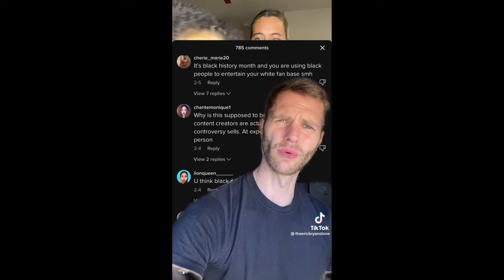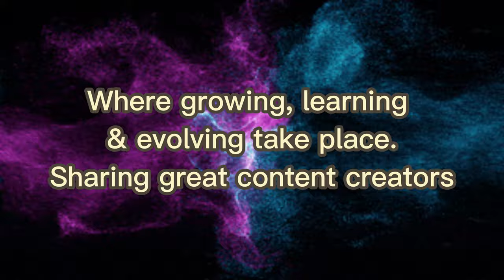ERIC BRYAN STONE CHECKS YTW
Supporting Artist, creatives & content creators check out the YouTube channel

Write ✍🏽 your 💭 thoughts in the Comments

Remember to tap that bell 🔔 & switch on All notifications

Respective owners tag in post Copyright Disclaimer Under Section 107 of the Copyright Act 1976, allowance is made for "fair use" for purposes such as criticism, comment, news reporting, teaching, scholarship, and research. ( entertainment & relaxation) Fair use is a use permitted by copyright statute that might otherwise be infringing Disclaimer: The views and opinions expressed in this video and on the QUEEN CASCADE Youtube Channel do not necessarily reflect the opinion of THE PANELIST & THE QUEEN CASCADE Youtube Channel.